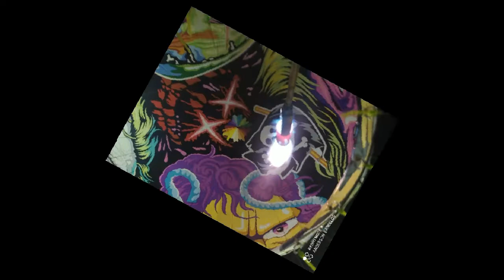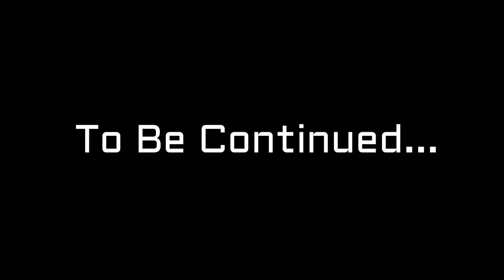MODELADO 5MTS BOJADO TURMA ETNIA SG RJ CLIPE DE FOTO CONFECÇÃO